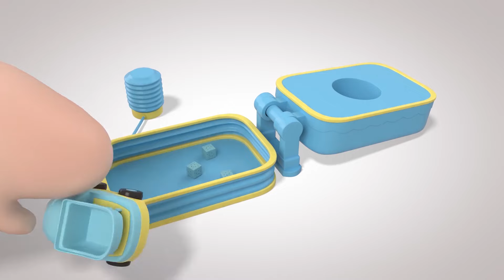Bingo Song + Wheels On the Bus Soccer ball shaped wheels Baby Nursery Rhymes & Kids Songs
Bingo Song + Wheels On the Bus   Soccer ball shaped wheels   Baby Nursery Rhymes & Kids Songs | Pumpkin Baby 3D Learning Cartoon For Kids | Best Preschool Toddlers And Kids Learning Video

🎉 Welcome to Pumpkin Baby's Kids Learning Educational 3D Cartoon! 🎉

In this fun-filled episode, join our adorable little babies in their exciting journey of learning fruits names, colors, shapes, and numbers! 🍎🍌🔵🔶🔺

Watch as the little ones engage in playful activities, exploring vibrant colors, identifying different shapes, and mastering the art of counting. With captivating animations and interactive elements, this educational cartoon is designed to make learning a delightful adventure for your little learners! 🌟

Our Baby Learning Videos are specially crafted to stimulate young minds and encourage early development. From discovering first words to mastering the ABC, our videos provide a wholesome learning experience for babies and toddlers alike. 🅰️🔤
Pumpkin Baby is a naughty boy with an infinite curiosity that often leads him to get into a little trouble. Pumpkin Baby is a 3D animated cartoon with which the youngest members of the family can learn and laugh. The protagonist of the cartoon series "Pumpkin Baby - Toddler Learning Videos For Kids" is a tireless, unpredictable, clever, agile and very playful baby. He is a small battery full of infinite energy. He still doesn't walk and barely speaks, he still babbles in his own language: a mixture of baby talk and nursery rhymes, but that's not going to stop him from getting everything he wants!
These are funny and lovely animated videos about colors, helping children learn how to mix and create new colors. Animated videos can include characters or objects that change color, or include puzzles or color challenges. Animated videos can also be combined with fun sounds or simple explanations to make it easier for children to understand.

Pumpkin Baby is never bored because he can turn anything into a fun game or toy. In this channel you can learn letters, colors, shapes and much more! Sing and dance to the Telerin Family's nursery rhymes. Now you can enjoy the best educational and music videos for the whole family.

🎈 Don't miss out on the fun – join us on this magical learning journey today! 🚀

Your queries -
Little Babies Fun Play and Learning Fruits Names for Children
Kids Learning Educational 3D Cartoon
ABC Song
Alphabet Song for Kids
Kids cartoon
3D Animation